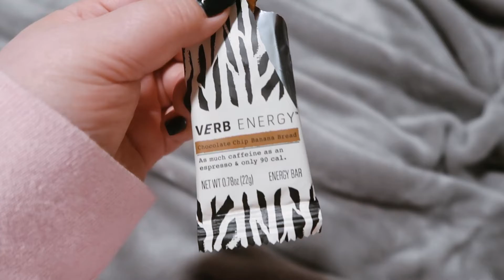Productive Work Day & Pack With Me | VLOGMAS DAY 10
Daily Vlog - December 9, 2021